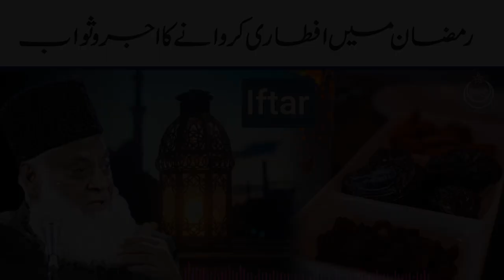Iftar kin ku karwana chahey